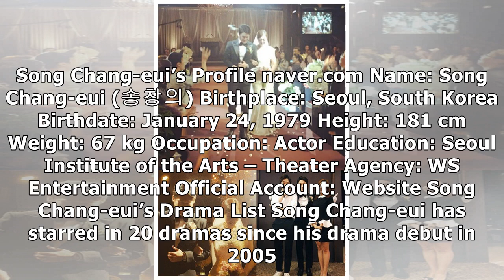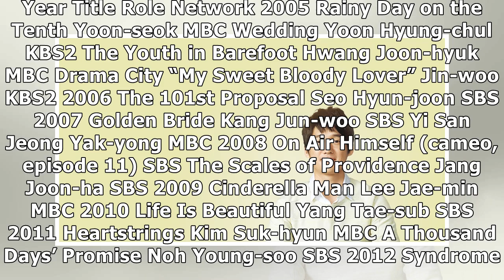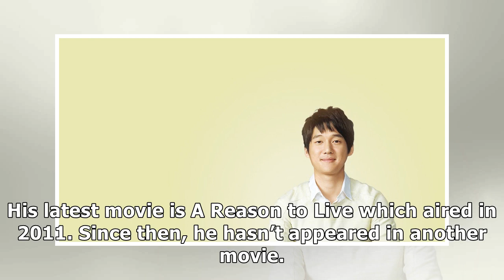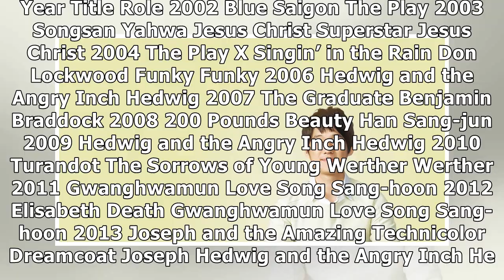Find Out More About Song Chang-eui From His Wife to His Drama List!